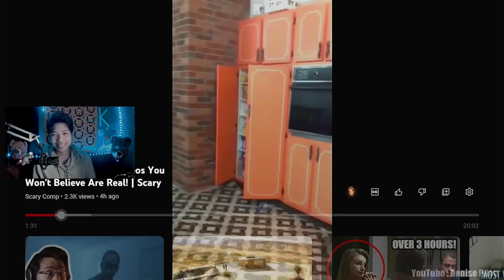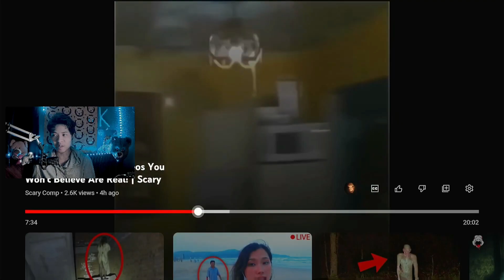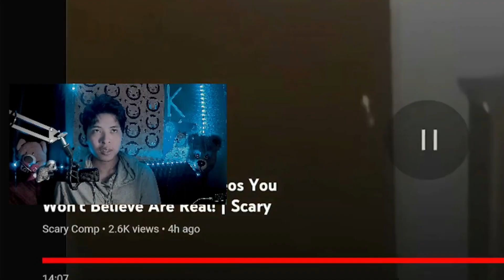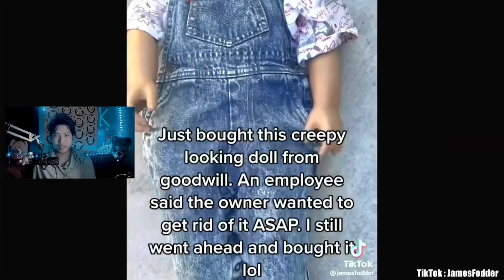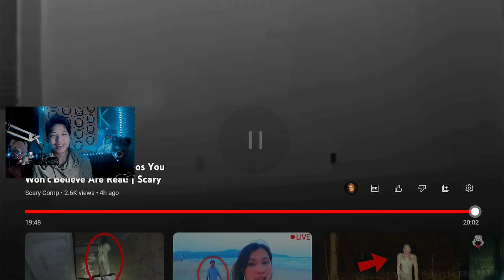These “Ghost” Videos are Wacky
Just a small channel, we try our best to give you good content constantly, please share our channel and help us grow!